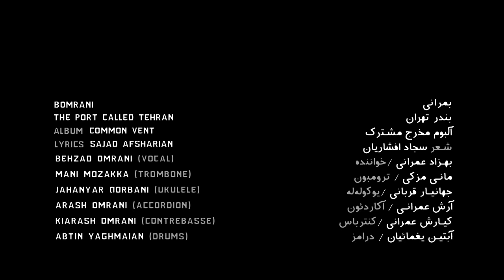بمرانی - بندر تهران Bomrani - Bandare Tehran(The Port called Tehran)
شعر: سجاد افشاریان
 کارگردان: سیاوش نقشبندی
 گروه ویدیو: سجاد میرمعینی، محمدحسین کشاورز، پرهام سلامتی